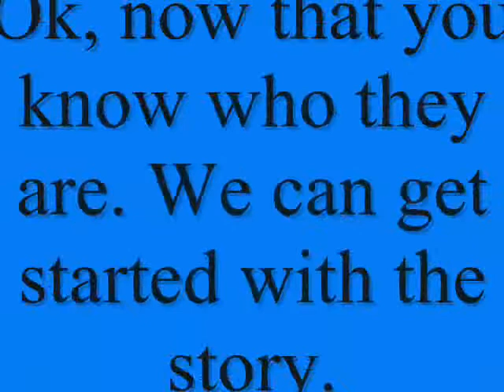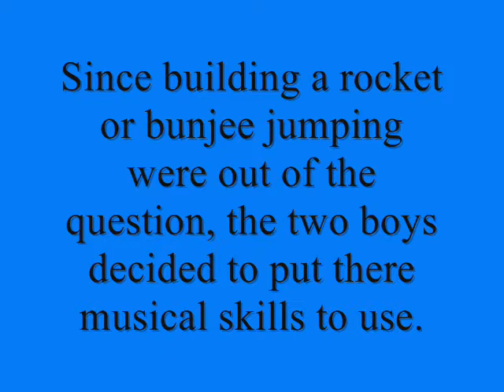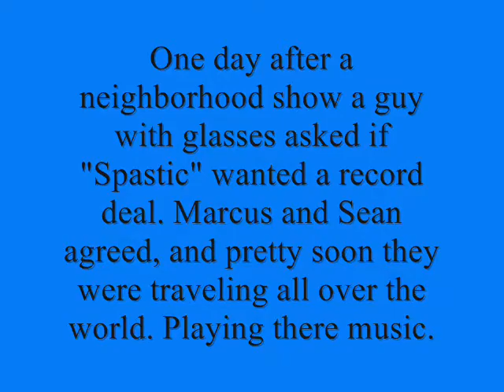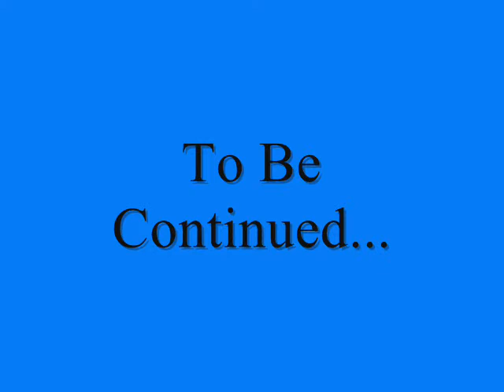Spastic Episode 1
A story about two boys forming a rock band. Enjoy. Please Rate and Comment. Song: Summer Song by Joe Satriani